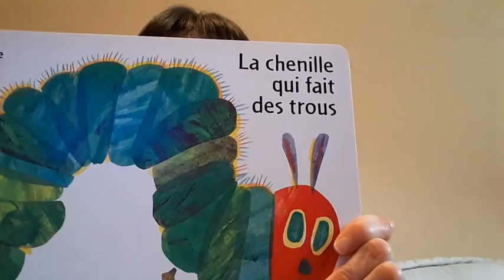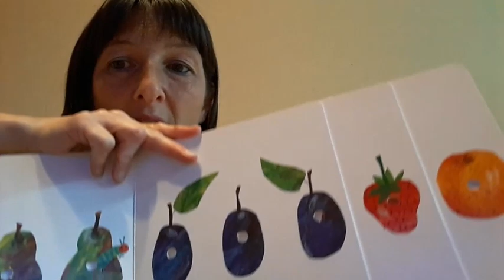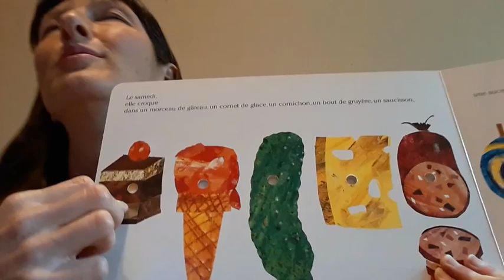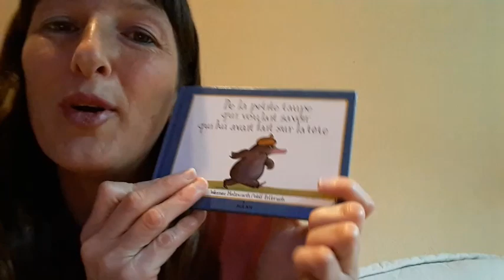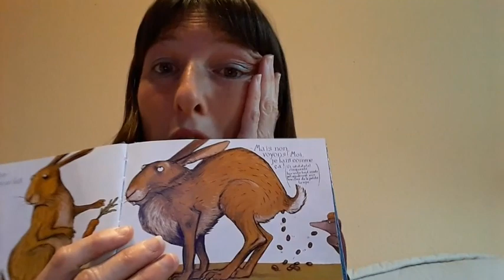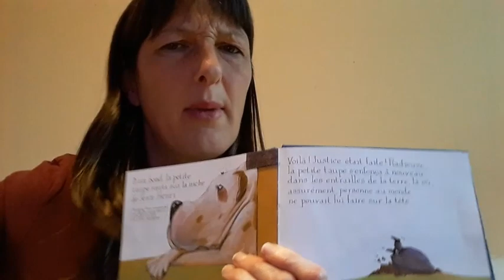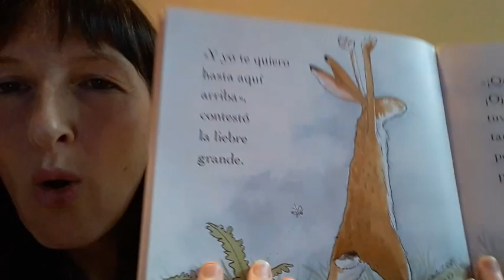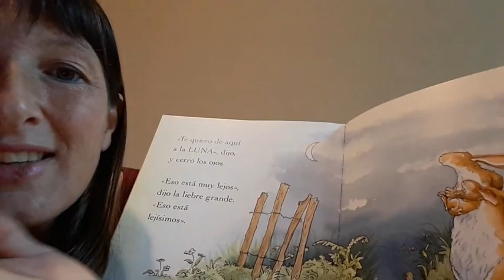Contes en famille (30 de mayo de 2020)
Cuentos en francés por Nathalie Brigliozzi, narradora oral que realiza la sesión familiar de cuentacuentos en su lengua materna en la Biblioteca Municipal Ramón J. Sender un sábado al mes. Los cuentos son:
* La chenille qui fait des trous
* De la petite taupe qui voulait savoir qui lui avait fait sur la tête
* Devine combien je t'aime